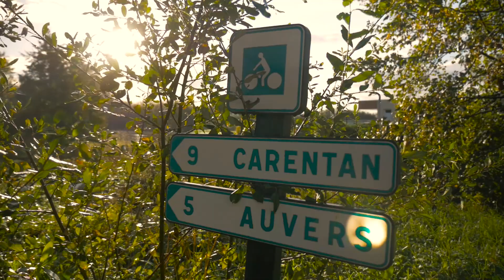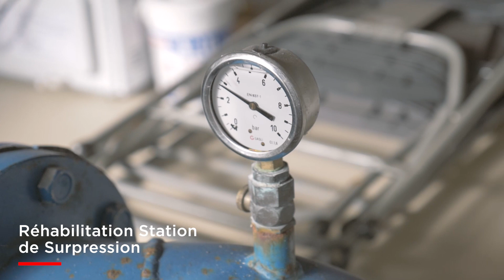SITPO SDEAU ISTHME DU COTENTIN Interconnexion Eau Potable Centre Manche